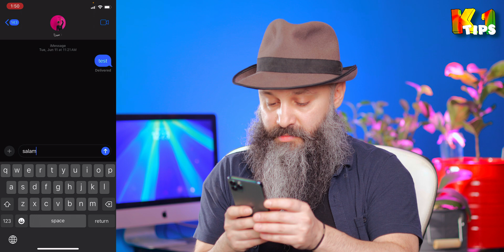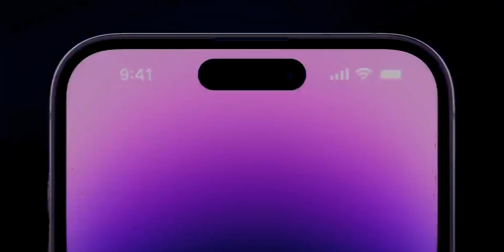قابلیت های جدید iOS18 iMessage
در این ویدئو چند قابلیت جدید آی مسیج رو باهم مرور میکنیم